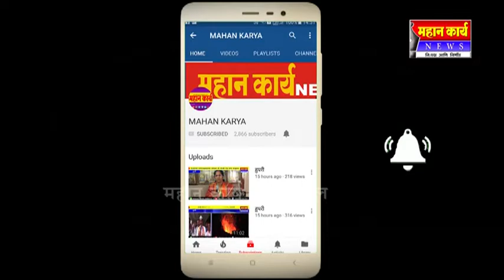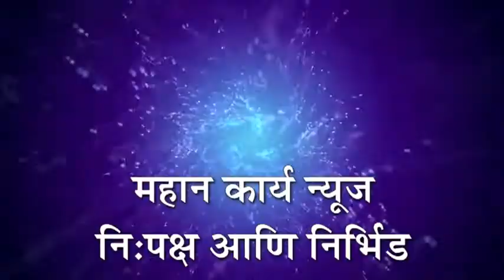संजय अनुसे यांच्या वाढदिवसानिमित्त बाराशे कुटूंबानाा भाजीपाला वाटप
तेरवाड - संजय अनुसे यांच्या वाढदिवसानिमित्त बाराशे कुटूंबानाा भाजीपाला वाटप